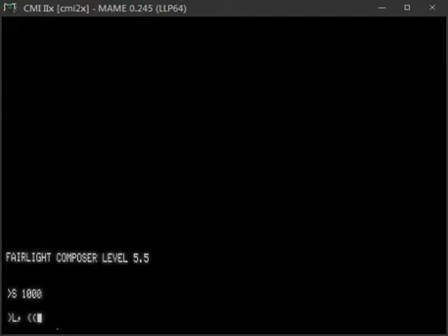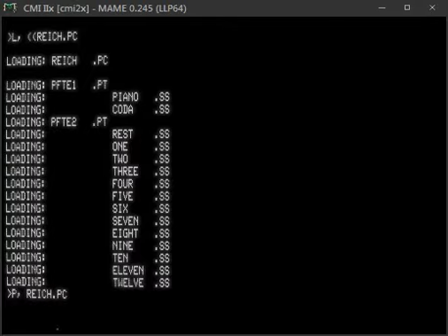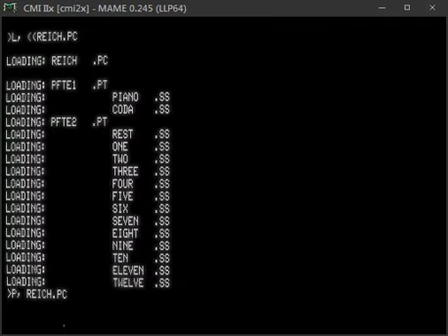Steve Reich’s "Piano Phase" on a Fairlight CMI IIx (MCL realization by Gary Chang)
The programming language MCL, developed by the Fairlight company, was an integral part of the operating systems for the CMI I, CMI II and CMI IIx from 1979 to 1983. With the Musical Composition Language (MCL) it was not only possible to create and iterate complex note sequences, but also to assign an individual velocity and an own ASR envelope to each single note at the same time. Several individual note sequences could be combined into a so-called PART, and assigned to a loaded VOICE. The different PART's could then be combined to a PIECE (song).

The Fairlight System V.4 C5/20 software runs on emulated hardware provided by MAME.
Running on Intel Core i5-3570S / Realtek HD-Audio Chip / Windows 7 Home.